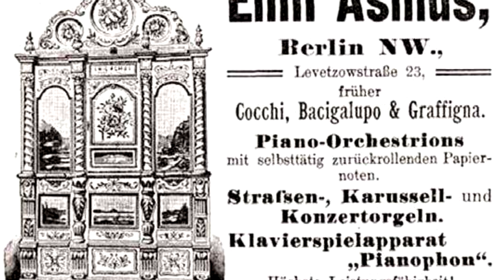Bacigalupo 'Soleil 2a' Orchestrion - ???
Here's a rare one for you all, a song played on the only existing 'Soleil' model Bacigalupo orchestrion. The piano-based orchestrion also features a glockenspiel, three rows of pipes, a snare drum, bass drum and cymbal. The facade has turning columns and two automaton clown figures.